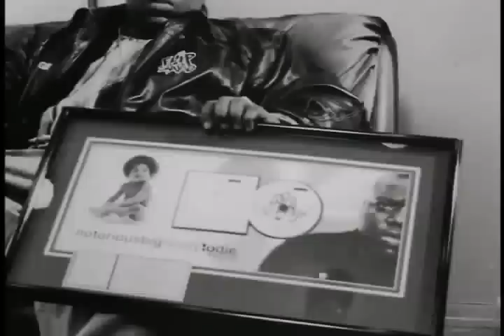Unreleased Biggie Interview! Speaks On The Music Industry "I Got A Lawyer To Watch My Lawyer"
Download The New Exclusive Notorious B.I.G -- The Lost Tapes EP